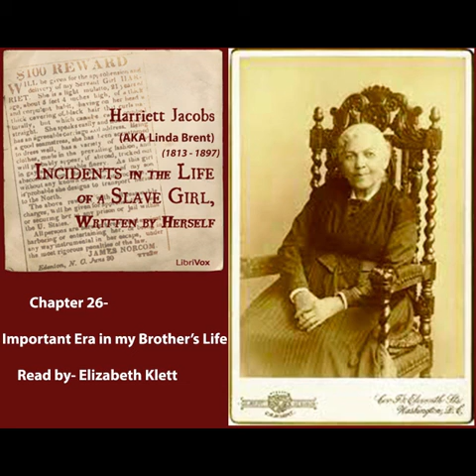Incidents in the Life of a Slave Girl, Written by Herself-Harriet Jacobs (1813 - 1897) Chapter-26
Harriet Jacobs' autobiography, written under the pseudonym Linda Brent, details her experiences as a slave in North Carolina, her escape to freedom in the north, and her ensuing struggles to free her children. The narrative was partly serialized in the New York Tribune, but was discontinued because Jacobs' depictions of the sexual abuse of female slaves were considered too shocking. It was published in book form in 1861. (Summary by Elizabeth Klett).